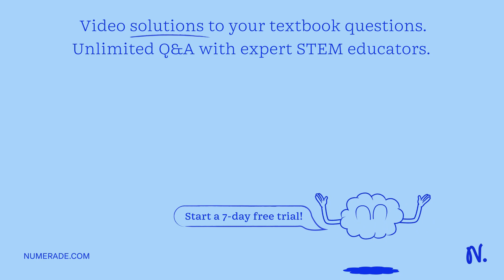4. (6 points) The initial rates at various substrate concentrations for an enzyme-catalyzed reactio…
4. (6 points) The initial rates at various substrate concentrations for an enzyme-catalyzed reaction are as follows: [S] (M) Vo /10^-6 (M min^-1) 2.5x10^-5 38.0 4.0x10^-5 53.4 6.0x10^-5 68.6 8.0x10^-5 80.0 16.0x10^-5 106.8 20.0x10^-5 114.0 Hint: You will need the Excel software to make a plot. Use the double reciprocal plot to determine KM and Vmax parameters. Show all your work. Make a plot of the initial rate as a function of substrate concentration as well as a double reciprocal plot. Does this reaction follow Michaelis-Menten kinetics? Yes, this reaction follows Michaelis-Menten kinetics. At higher concentrations of substrate, the rate doesn x27;t depend on substrate concentration. Linear plot. Calculate the value of Vmax. V = Vmax * [S] / (Km + [S]) 1/V = (Km + [S]) / (Vmax * [S]) = Km / Vmax * [S] + 1 / Vmax The intercept is at 1/Vmax. The slope = Km / Vmax = Km * intercept Vmax = 1 / 0.00623 = 160.51 Vmax = 160.51 M min^-1 Calculate the KM value of the reaction. Km = slope / intercept 5.01 * 10^-7 / 0.00626 = 8.04 * 10^-5 Calculate the initial rates at [S] = 5.00 x 10^-5 M and [S] = 3.00 x 10^-1 M. V = Vmax * [S] / (Km + [S]) Vmax = 160.51 M min and Km = 8.04 * 10^-5 At [S] = 5.00 * 10^-5 V = 160.51 * 5.00 * 10^-5 / (8.04 * 10^-5 + 5.00 * 10^-5) = 61.55 When [S] = 3.00 * 10^-1 V = 160.51 * 3.00 * 10^-1 / (8.04 * 10^-5 + 3.00 * 10^-1) = 61.55 Rate = 160.47 min^-1 What is the total amount of product formed during the first 3 min at [S] = 7.2 x 10^-5 M? How would an increase in the enzyme concentration by a factor of 3 affect each of the following quantities: KM, Vmax, and Vo (at [S] = 5.00 x 10^-5 M)? You added a competitive inhibitor [I] = 4.8 x 10^-4 M with KI = 1.7 x 10^-5 M. Determine the apparent Vmax and KM in the presence of the inhibitor.